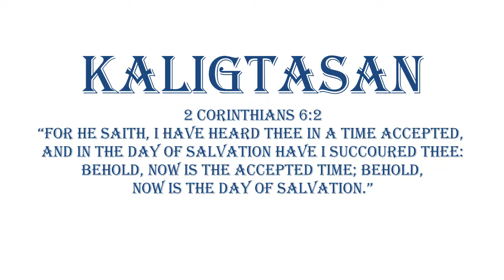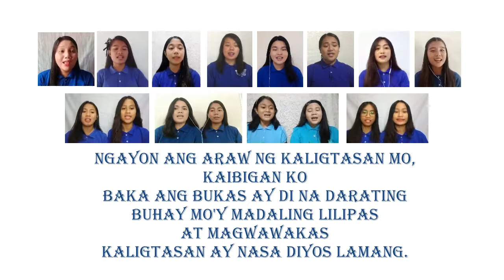Kaligtasan | Cover | Ladies Ensemble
1. Realize God loves you. John 3:16 says, “For God so loved the world, that he gave his only begotten Son, that whosoever believeth in him should not perish, but have everlasting life.” The Bible teaches that regardless of your background, age, race, or any other factor, God loves you and desires a genuine, personal relationship with you.

 2. Realize everyone is a sinner. The Bible says in Romans 3:23, “For all have sinned, and come short of the glory of God.” No one is perfect. We have all broken God’s commandments. This is called sin, and it separates us from God.

3. Realize sin has a price that must be paid. Romans 6:23 tells us, “For the wages of sin is death; but the gift of God is eternal life through Jesus Christ our Lord.” The “wage” or payment for our sin is death, which according to the Bible is eternal separation from God in a place called Hell.

4. Realize Jesus Christ died to pay the price for your sin. Romans 5:8 says, “But God commendeth his love toward us, in that, while we were yet sinners, Christ died for us.” If we choose to accept Christ, we do not have to pay the price of death and Hell for our sins because Jesus paid for our sins when He died on the cross and rose again three days later!

5. Finally, pray and ask Jesus Christ to be your Savior, and claim His promise of eternal life. In Romans 10:13 the Bible says, “For whosoever shall call upon the name of the Lord shall be saved.” That is a promise directly from God that if you will pray to Him, confess that you are a sinner, ask Him to forgive your sins, and accept Him as your Savior, He promises to save you and give you the free gift of eternal life.

Prayer:
Dear Lord,
I believe that you died on the cross for me, to save me. You did what I could not do for myself. I come to you now and ask you to take control of my life; I give it to you. From this day forward, help me to live every day for you and in a way that pleases you.